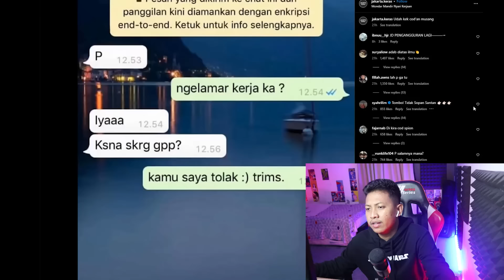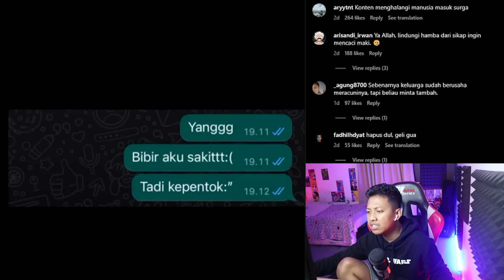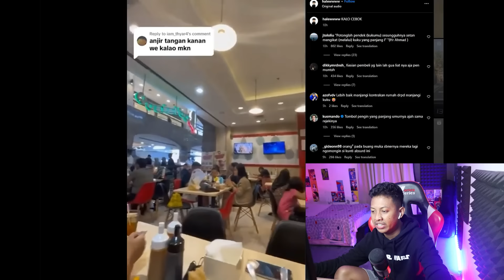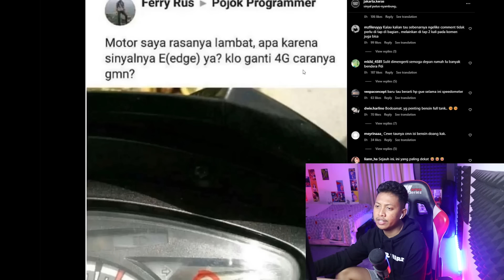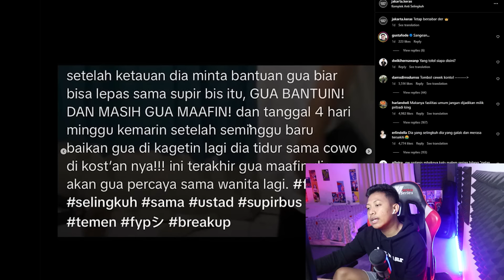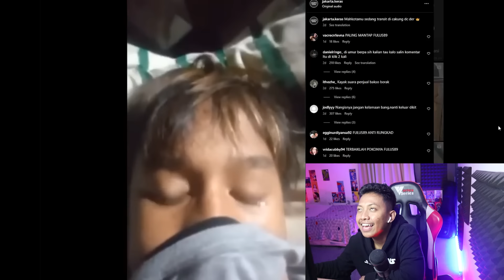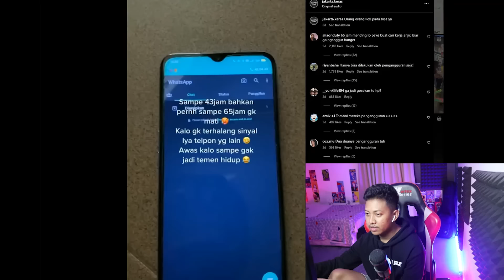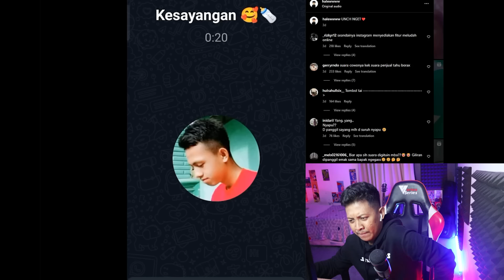THE REAL CINTA GAK MANDANG USIA! BEDA PULUHAN TAHUN PUN GAK MASALAH